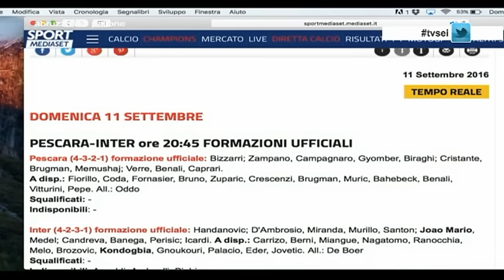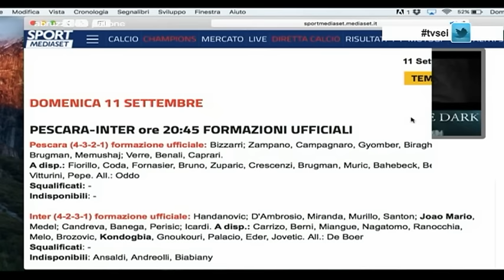Abruzzo del Pallone 2^ puntata del 11 settembre 2016